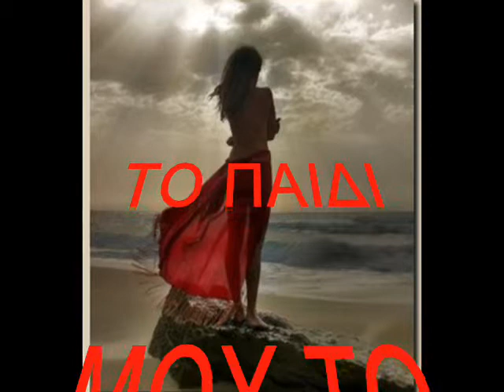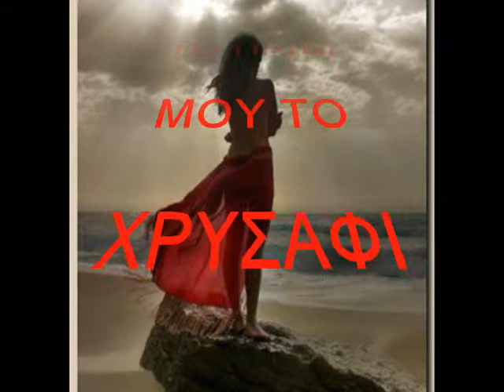Β.ΓΕΩΡΓΟΥΤΗ-ΤΟ ΠΑΙΔΙ ΜΟΥ ΤΟ ΧΡΥΣΑΦΙ ΜΟΥ.wmv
Β.ΓΕΩΡΓΟΥΤΗ-ΤΟ ΠΑΙΔΙ ΜΟΥ ΤΟ ΧΡΥΣΑΦΙ ΜΟΥ